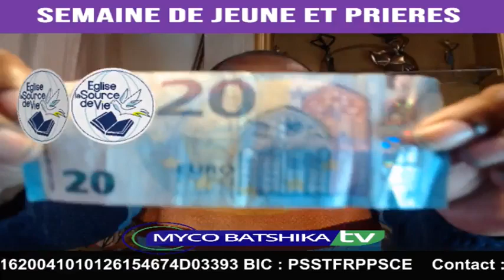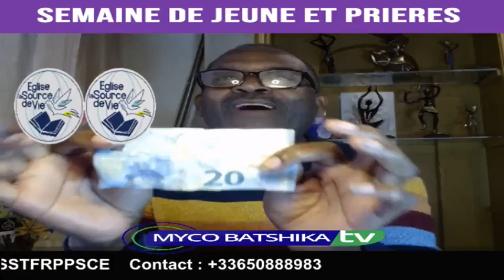LA RENTREE TRIOMPHALE vol 11 LA 2ème RENTREE DE DAVID PAR PASTEUR MYCO BATSHIKA